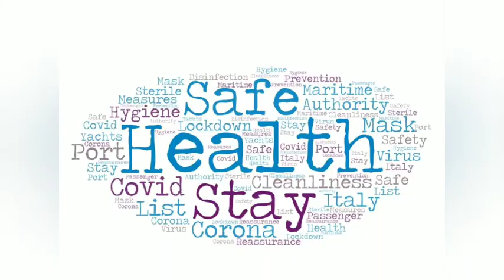Proper Handswash | Corona | Covid-19 | Corona Virus Tips